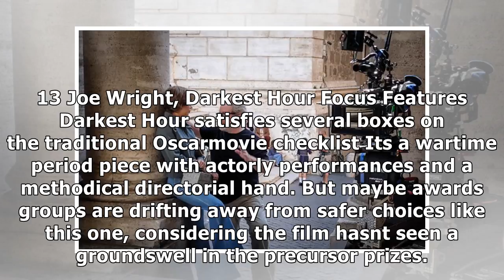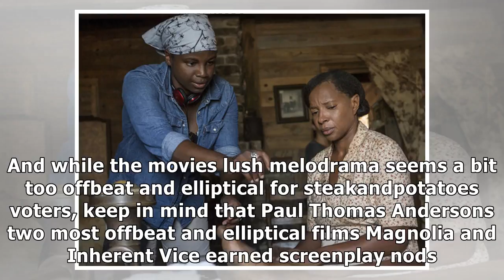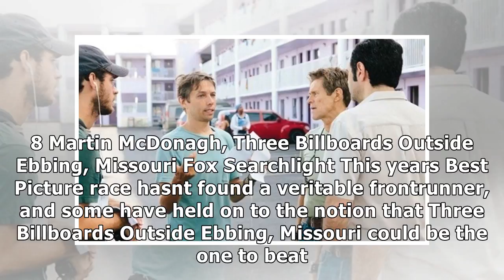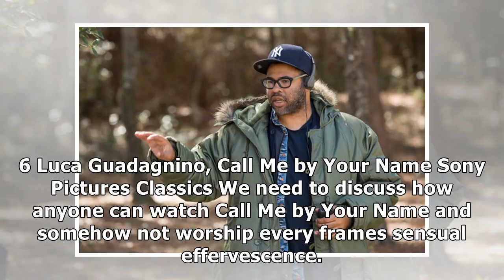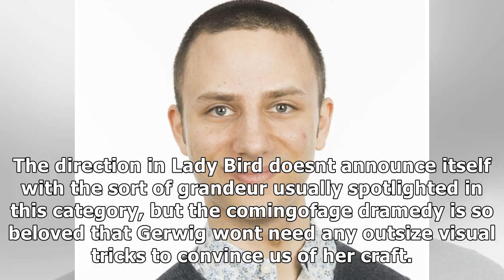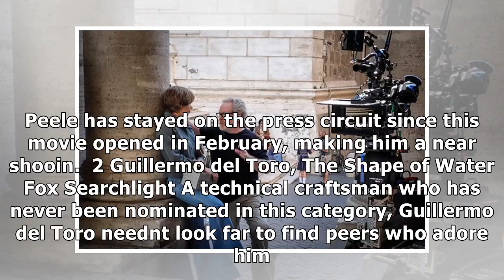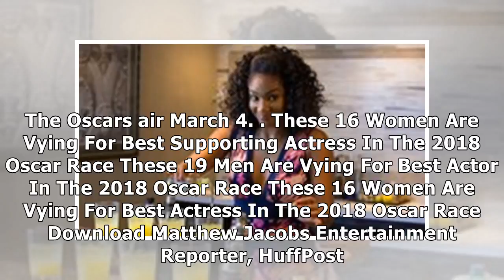These 14 filmmakers are vying for best director in the 2018 oscar race